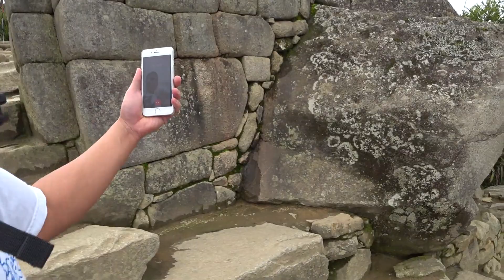マチュピチュ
ペルー・ボリビア 旅行 再生リスト